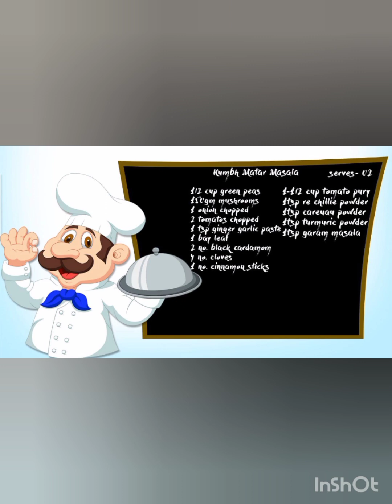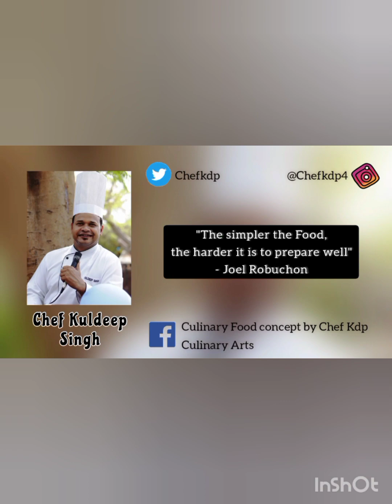kumbh matar masala